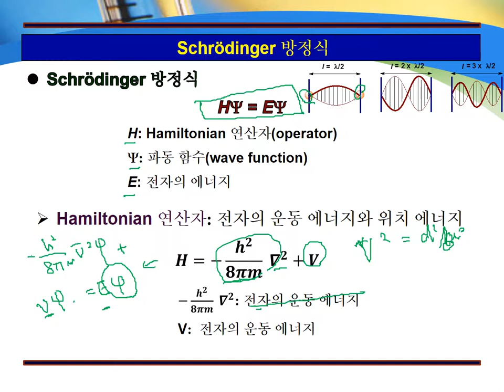1-6 Schrödinger 방정식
강의 더보기